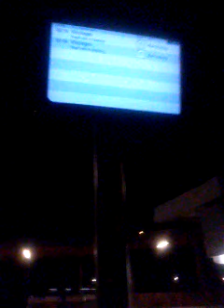Intercity Vertrek uit middelburg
De trein filmen om 00:16 naar vlissingen op zondag 29 december